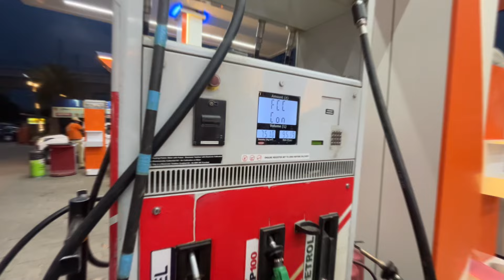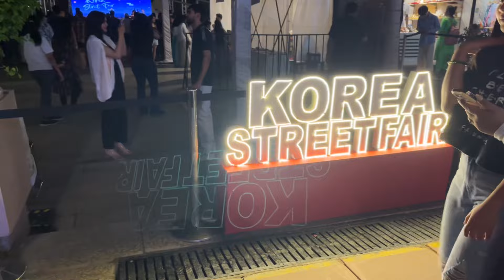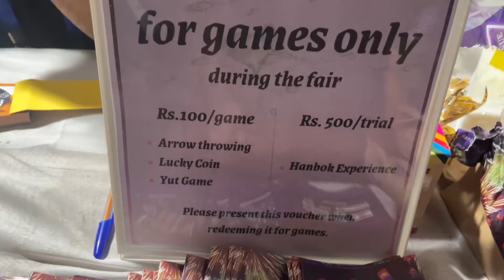Korea Street Fair 2024😲| first time in delhi |mast gift mile game khel ka aaj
Hello everyone this is my second YouTube channel because my old channel was deleted by YouTube and in my old channel I have 2k + subscribers so please help and show your support subscribe, please

Video shoot by Naumaan
Video edit by Naumaan

Editing app
VN EDITOR

iPhone 13